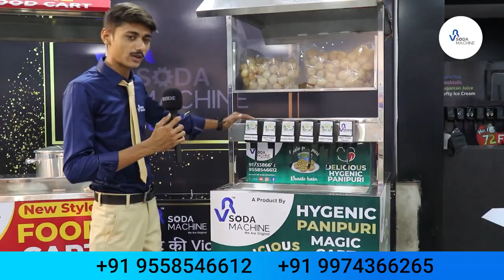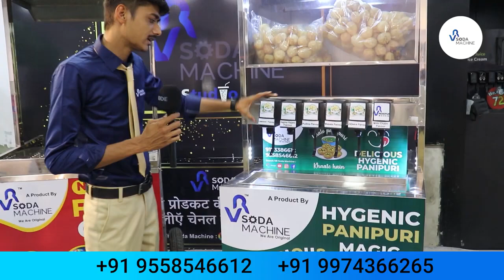कही और नही मिलेगा🔥🤝 सस्ता और अच्छा🥳 Hygiene Automatic Panipani Machine Street Food Business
STREET FOOD || LATEST TECHNOLOGY BUSINESS IDEA  || कम लागत में व्यापार की शुरुआत | VR SODA MACHINE

Company (Mo.) :  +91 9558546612 / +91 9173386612  / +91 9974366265
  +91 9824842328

Please Visit Once to Our Company and Get Best Discount and All information of our Products.

Address :
Ahmedabad- 380028
Gujarat, India.